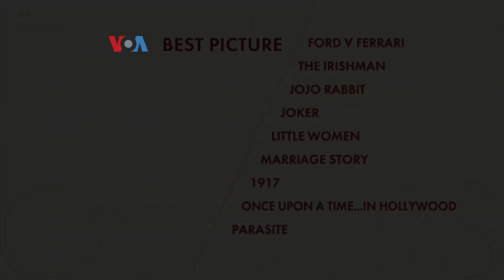Prediksi Perolehan Penghargaan Oscars 2020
Puluhan peraih nominasi akan memperebutkan penghargaan Oscars dalam malam penghargaan Academy Awards ke-92, di Los Angeles 9 Februari mendatang. Berikut laporan reporter VOA Vina Mubtadi dari Los Angeles.